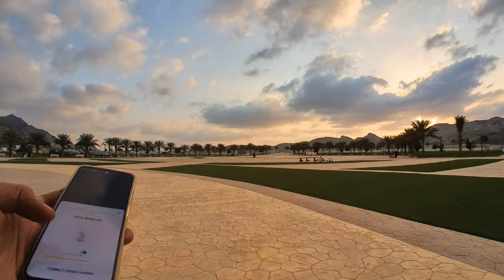تصوير رائع حديقة الخير#حديقة_الخير#جعرانة#مكة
تصوير رائع حديقة الخير اكبر حديقة مزينة بالورود و دوار الشمس مكة طريق السيل وادي جعرانة